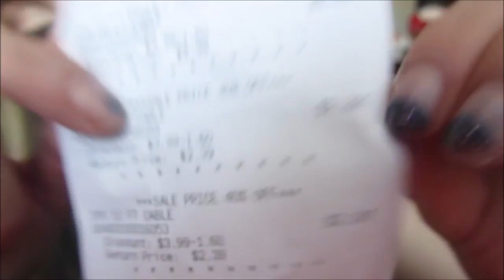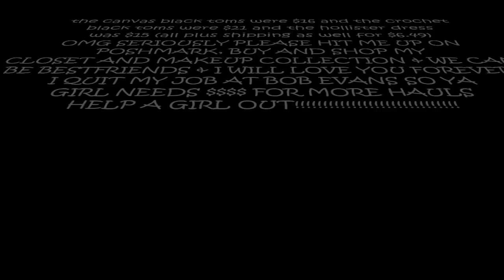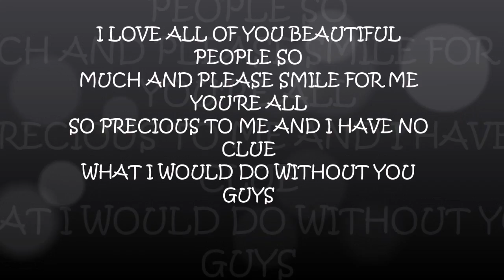Summer 2017 Clothing Haul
FAQ!
What's your name?
-Rachel
How old are you?
- 17!
What grade are you in?
-I am graduated as of January 2017 :)
Do you have a poshmark? SHOP MY CLOSET!